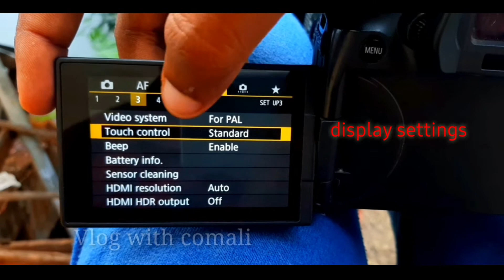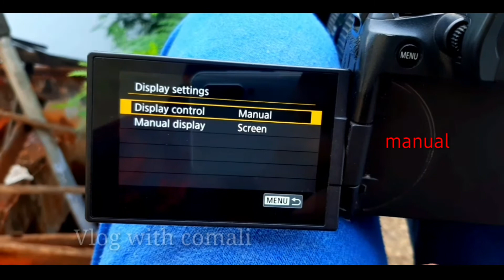how do you off |cenon| r automatic sensor in Tamil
welcome to vlogwithcomali

bike ride, camera settings, gadget reviews, bikes delivery, ❤️

support me